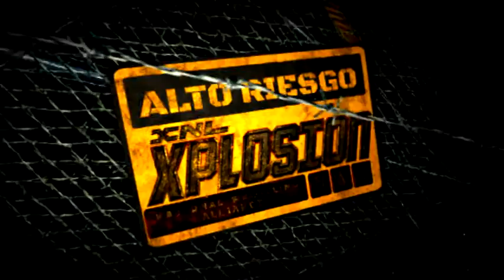XNL - Evento Estelar "ALTO RIESGO 13" // Sinner & Team ABC1 Vs Al-Cold, Ariki Toa & Taylor Wolf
Lucha estelar del Evento "ALTO RIESGO 13" donde se enfrentaron Sinner Junto al Team ABC1, J.F. Roman y Daniel Alburquerque al equipo Rudo compuesto por Al-Cold, Ariki Toa y Taylor Wolf!